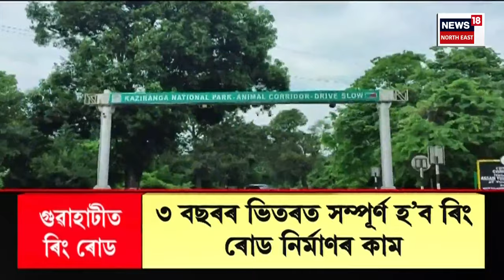Guwahati Crime News | আমদাদুল হত্যাকাণ্ড | হত্যাৰ পূৰ্বে আমদাদুলৰ সৈতে আহাৰ গ্ৰহণ কৰিছিল ঘাতকে